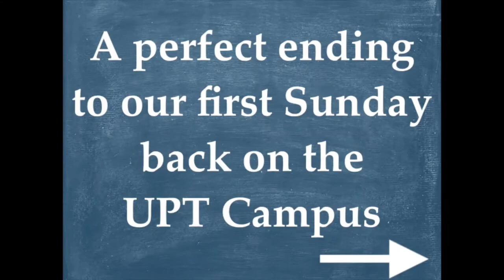Someone Is Watching You - Rev. Roger Wood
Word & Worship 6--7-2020